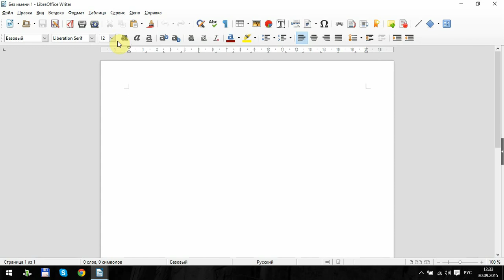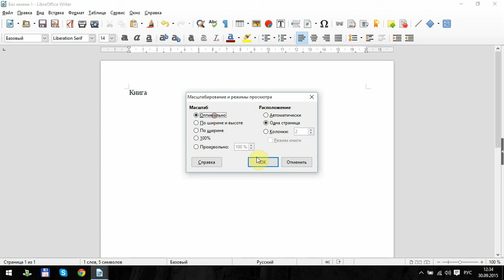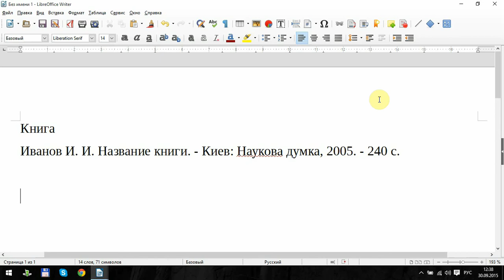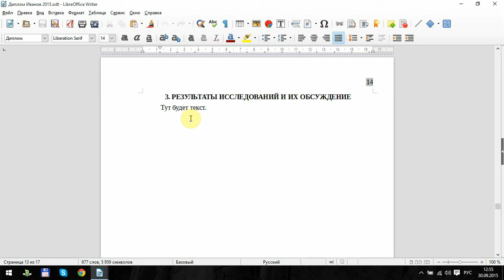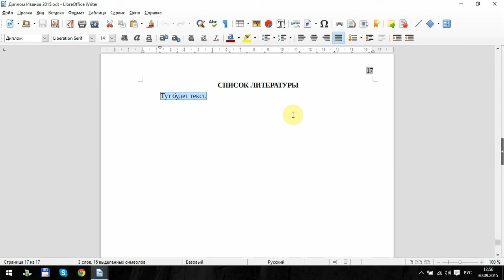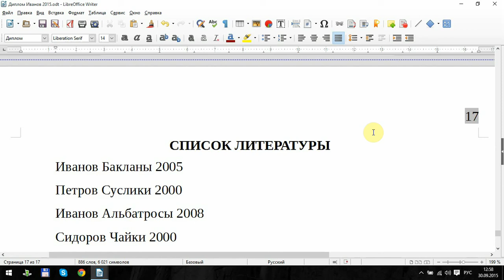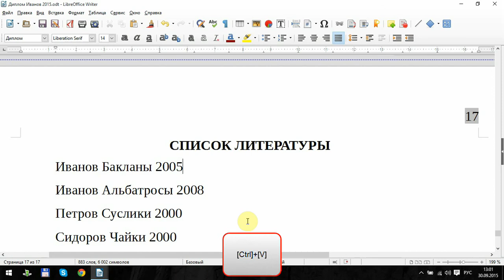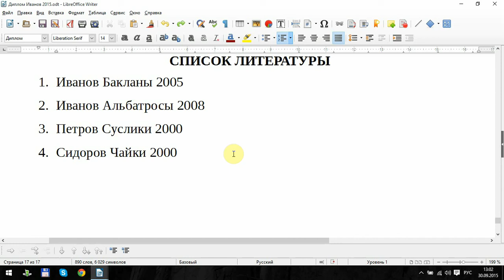LibreOffice Writer. Урок 11: Список литературы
В уроке разбираются теоретические вопросы создания библиографической ссылки, приводятся примеры оформления трех наиболее используемых типов источников: книги, статьи в журнале и статьи в сборнике конференции. Также рассматриваются приемы сортировки и нумерации списка литературы.
Только самое нужное и полезное для освоения офисных программ!
¤ Если ты снимаешь авторское видео (т.е. не нарушающее авторских прав!), имеешь хорошую репутацию канала, 100 подписчиков и 3000 просмотров - подключайся к партнерской программе YouTube - компания AIR и получи часть доходов от рекламы на твоем видео